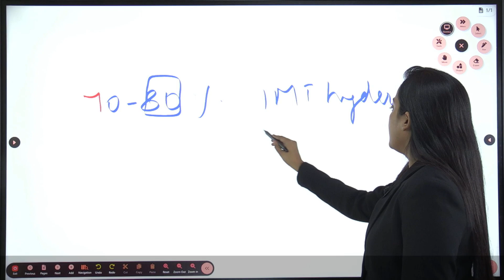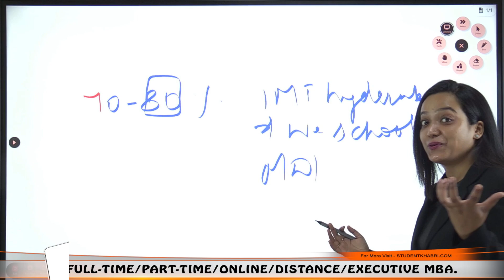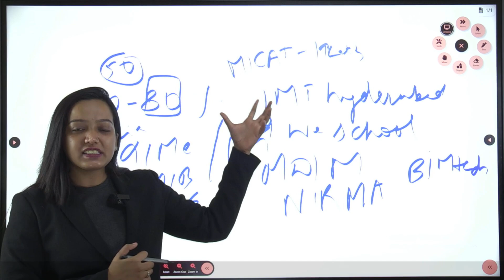Scoring Low in CAT 2023 Target These MBA Colleges 🎯CAT 2023 Result Out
Hello Everyone
This Video Explains About